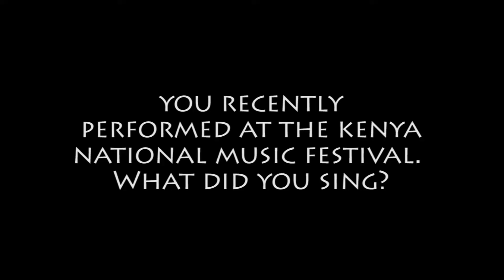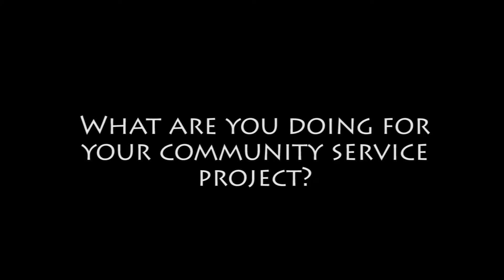Music. Community. Scholarship.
Akili Dada Scholar, Janis, share her experience of performing at the Kenya National Music Festival and implementing community service projects at home.